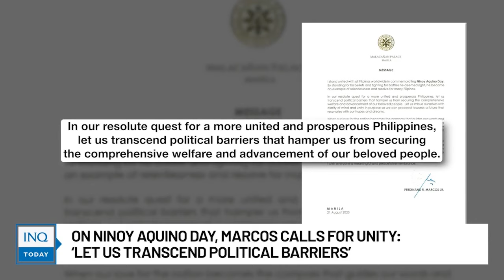On Ninoy Aquino Day, Marcos calls for unity: ‘Let us transcend political barriers’ | INQToday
President Bongbong Marcos calls for unity on Ninoy Aquino Day, saying he wants to “transcend political barriers.”